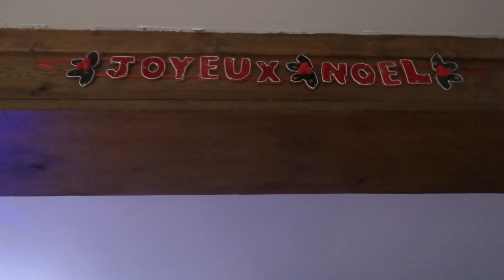Décorations de Noël 2019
Sapin blanc couleur (cuivre, marron et vert)